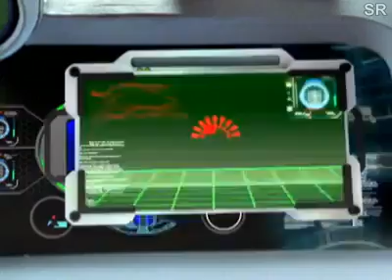Power Ragers Operacion Sobrecarga ( capitulo 5 ) - ( Mal Clima ) - parte 2/4